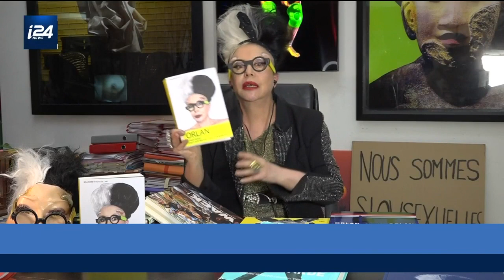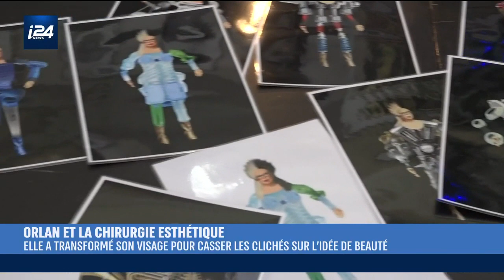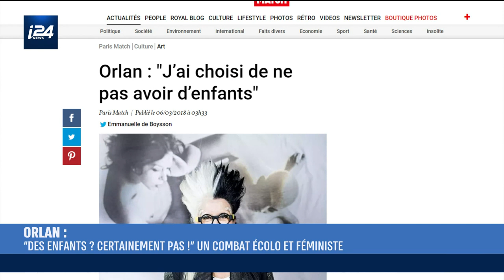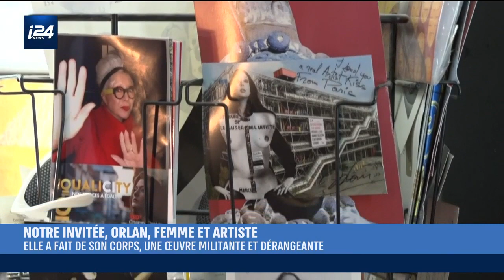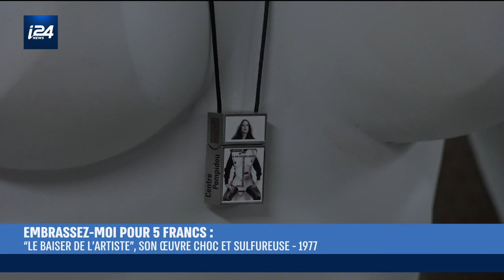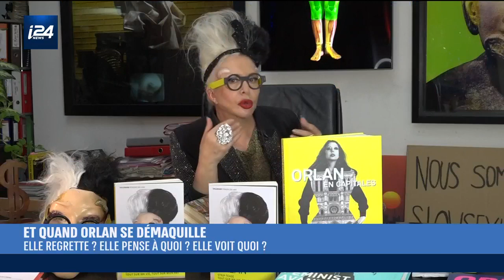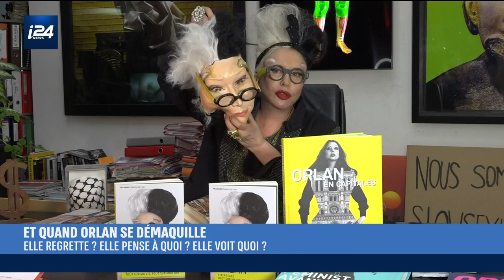CULTURE | Orlan, l'artiste qui a fait de son corps une œuvre militante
Orlan, célèbre artiste française contemporaine, est l'invitée de Valérie Abécassis. Elle est connue dans le monde entier pour son militantisme féministe qui interroge sur la place du corps dans la société, et qui l'a poussée à faire de son propre corps une œuvre d'art par le biais de la chirurgie esthétique.